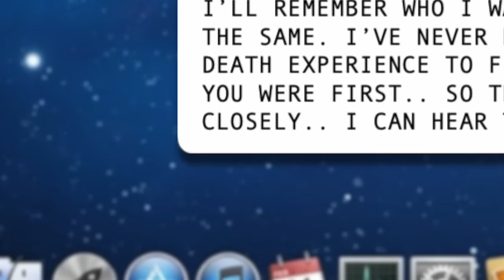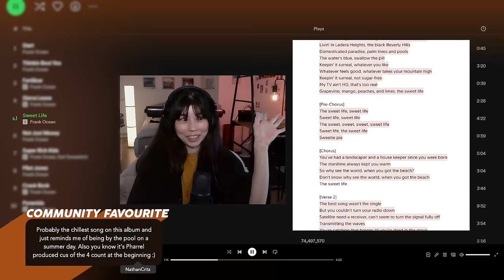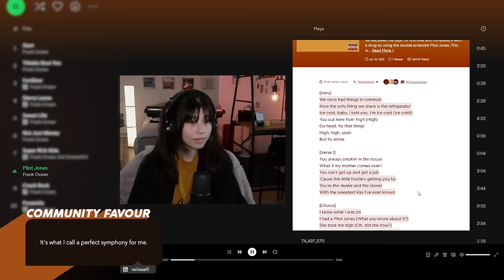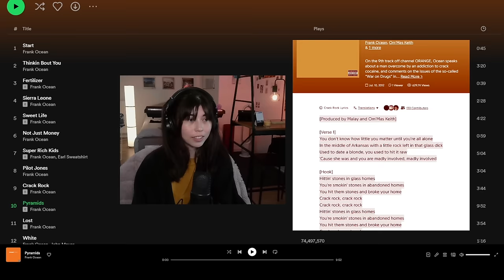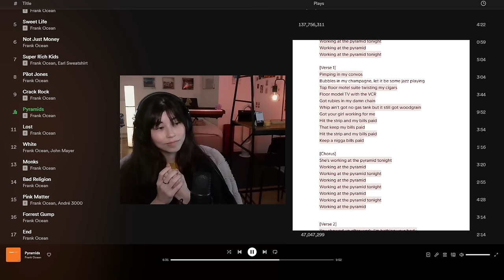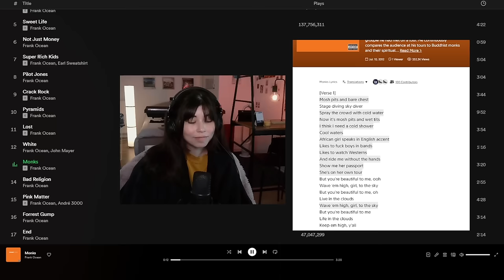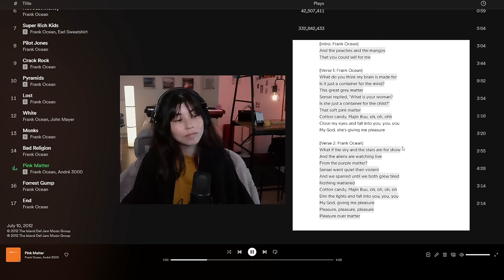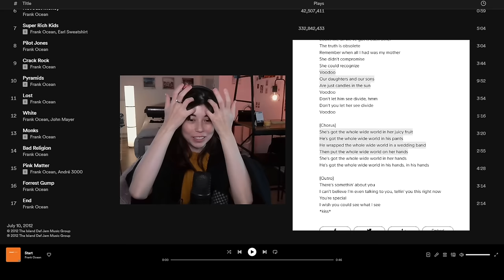Frank Ocean - channel ORANGE (album reaction)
My first-listen reaction and some afterthoughts. Thank you for listening with me. :)

thank you for your kind messages! i’m most responsive if you tweet at me, ping me on discord, or leave comments on videos. i read as much as i can, but i don’t always reply.

Tracklist 🎵

00:00 - Start
00:53 - Thinkin Bout You
02:30 - Fertilizer
02:49 - Sierra Leone
03:59 - Sweet Life
06:06 - Not Just Money
06:36 - Super Rich Kids
09:06 - Pilot Jones
11:02 - Crack Rock
13:50 - Pyramids
18:47 - Lost
20:34 - White
21:04 - Monks
22:44 - Bad Religion
24:25 - Pink Matter
26:37 - Forrest Gump
28:10 - End

132,784